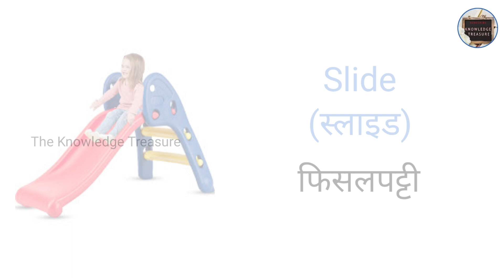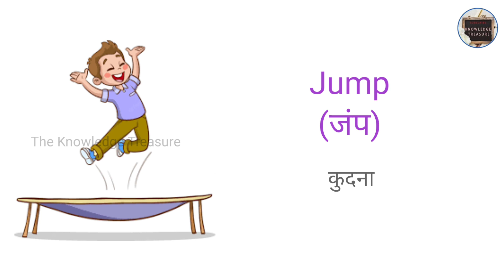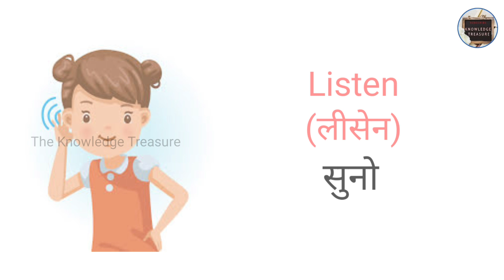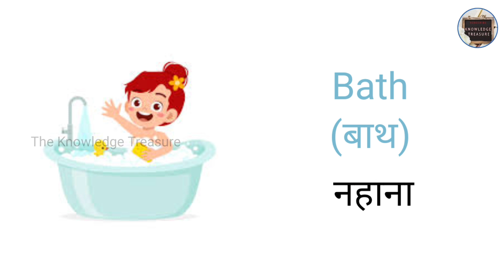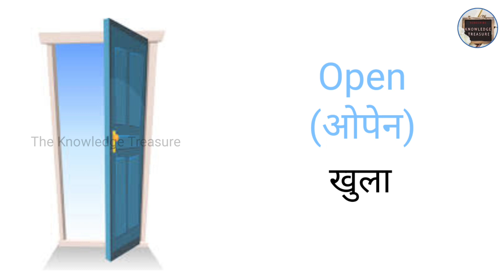Action Related Word Meaning With Picture /Action Vocabulary